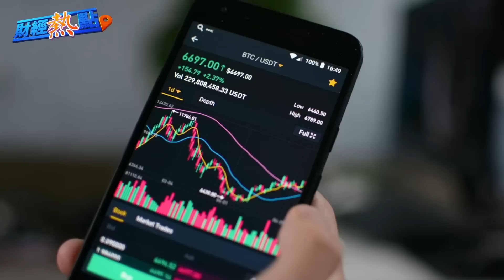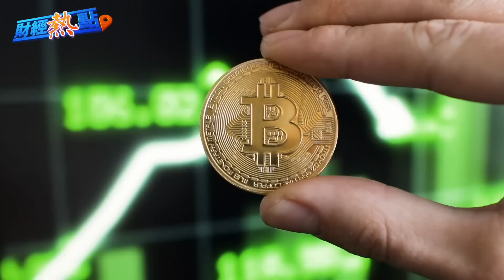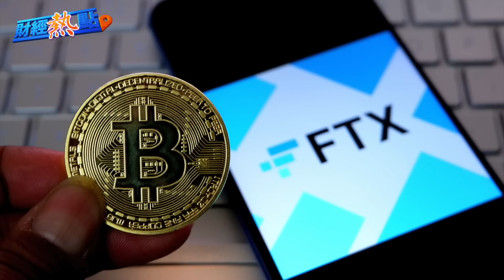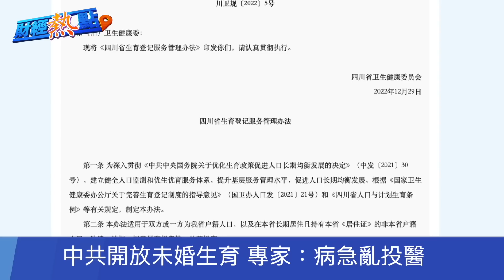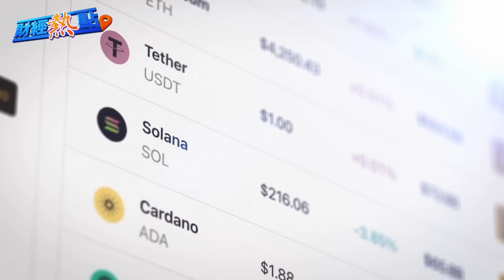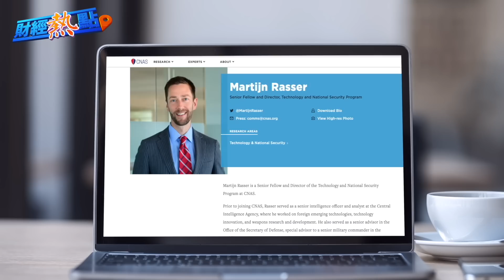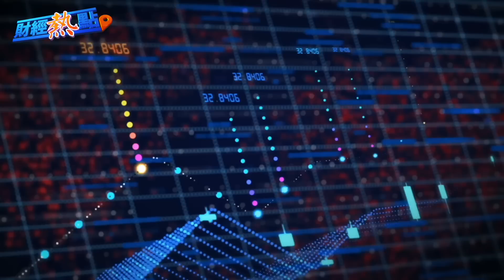習近平受刺激要見普京？專家：中共末路狂奔！加密幣牛市要來？大量機構投資者重返比特幣 主播：葉晚風「希望之聲粵語頻道-財經熱點」（中文字幕）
習近平 受刺激要見 普京 ？專家：中共末路狂奔 ；加密幣 牛市要來？大量機構投資者重返比特幣

内容提要
習受刺激要見普京？專家：中共末路狂奔
加密幣牛市要來？機構投資者重返比特幣
中共開放未婚生育 專家：病急亂投醫（採訪）
馬斯克將建推特「萬能」支付系統 包含加密幣
徹底封禁？美國停止頒發出口華為許可證